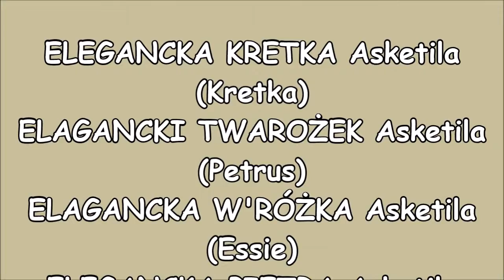2019 03 27 Miot E Asketila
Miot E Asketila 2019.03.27